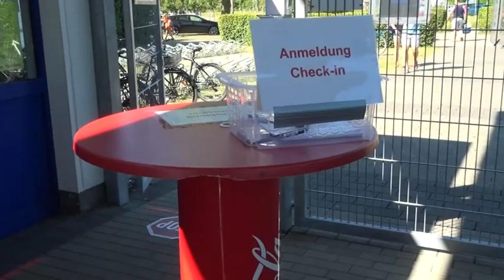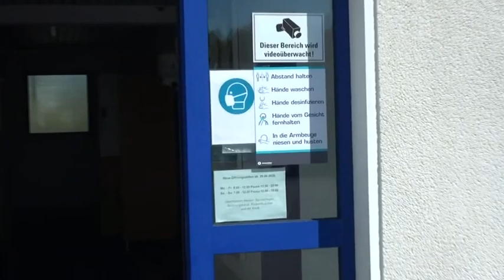Wann öffnet die Sälzer Lagune?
Wann öffnet die Sälzer Lagune ihre Tore? Diese Frage steht Anfang Mai nicht so sehr im Vordergrund. Zum einen ist es für einen Freibadbesuch noch viel zu kalt, zum anderen lassen die Coronaregelungen zur Zeit wohl auch keinen Besuch zu. Wir haben uns aber trotzdem schon mal Gedanken gemacht und hoffen,  dass unser Bericht auf die Badefreudigen schon ein wenig anregend wirkt.